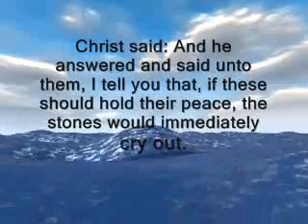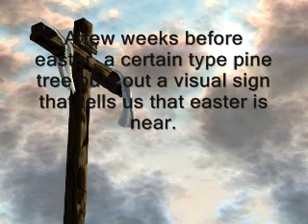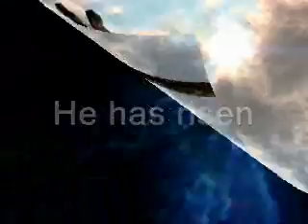Easter pine tree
This video shows where a certain pine tree puts out crosses every Easter. This tree can only be found in southeastern United States. It grows in all of Flotida, and the southern half of Georgia and Alabama.